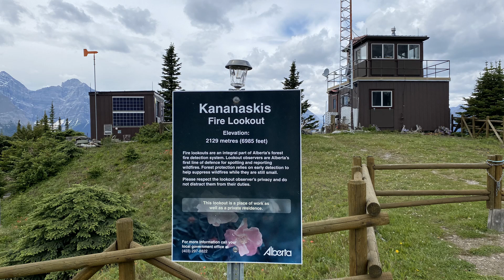Kananaskis - Kan Lookout - 361 - (06.25.23)